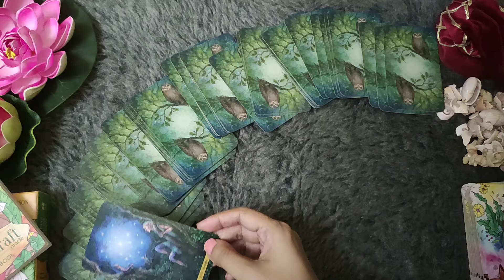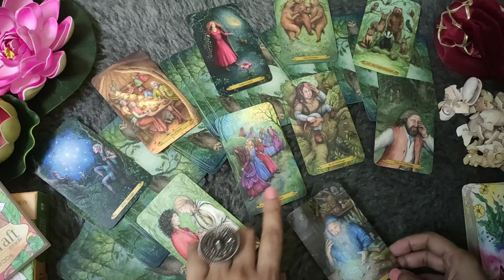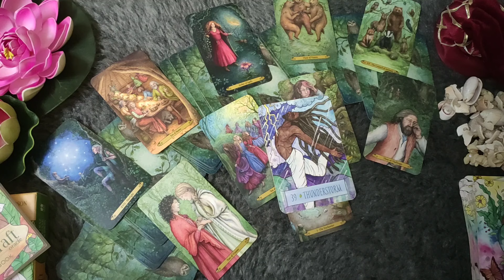SAGITTARIUS♐/DHANU RASHI- "27 SEPT- 4 OCT LOVE READING"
SAGITTARIUS LOVE TAROT♐ || SAGITTARIUS LOVE READING SEPTEMBER 2024 || SAGITTARIUS LOVE TAROT HINDI READING